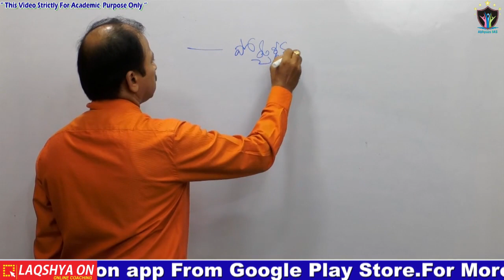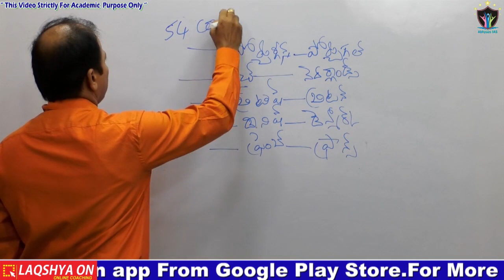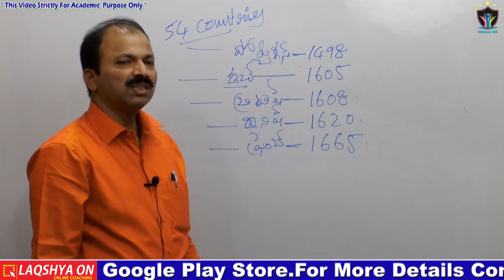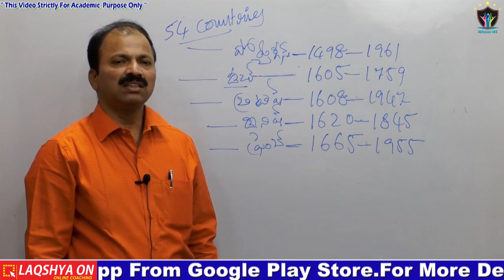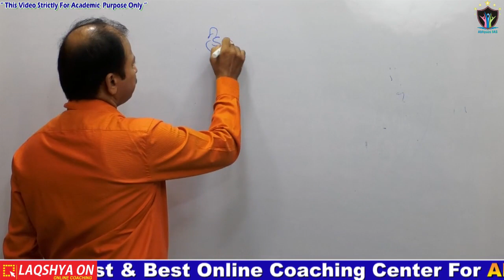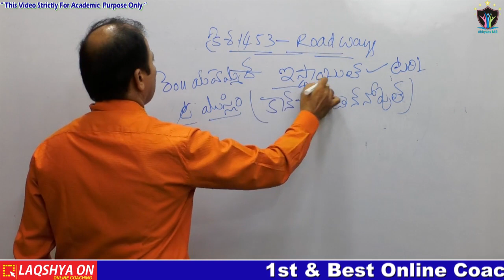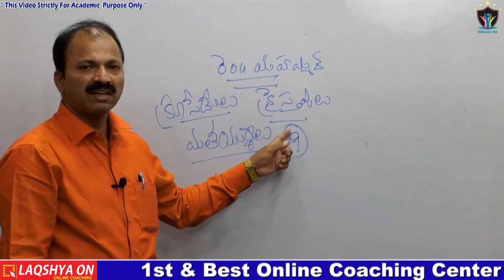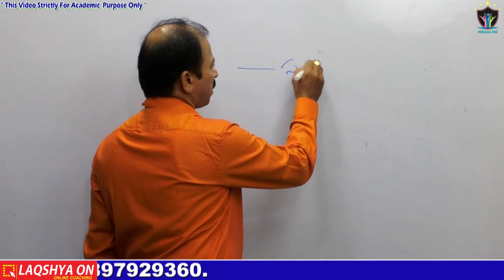APPSC/TSPSC Indian Modern History Entry of Europeans & Portuguese's PART-1 By BalaKrishna Sir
మా ఫోన్ నెంబర్ 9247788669, 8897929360.
For Book
Where to Buy the Best Books
A.P Economy (Telugu) Paperback – 2020
AP Bifurcation Challenges Conflicts 2020